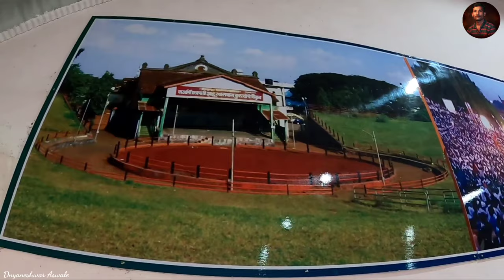Shiv Chatrapati kusti Sankul Parner | शिव छत्रपती कुस्ती संकुल पारणेर जिल्हा नगर | Parner Talim